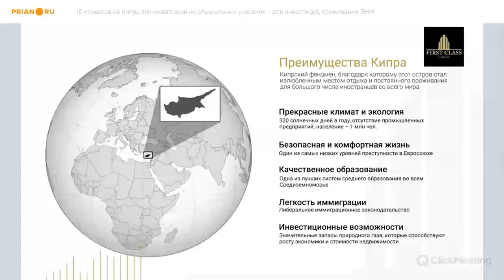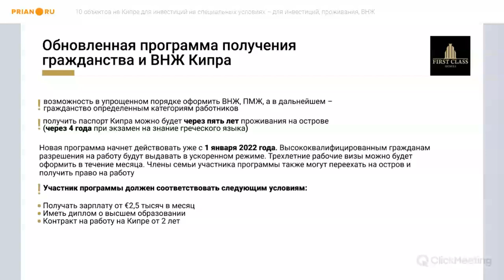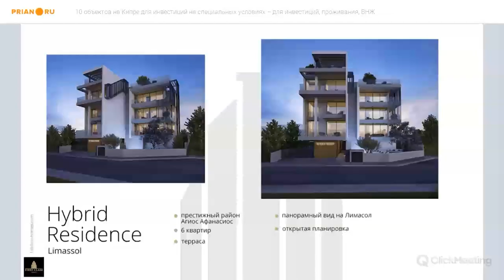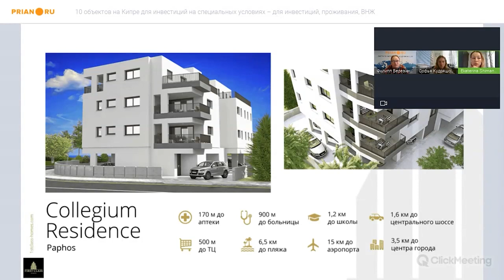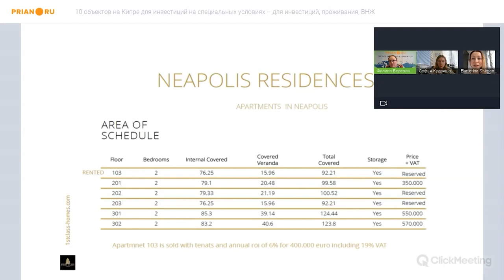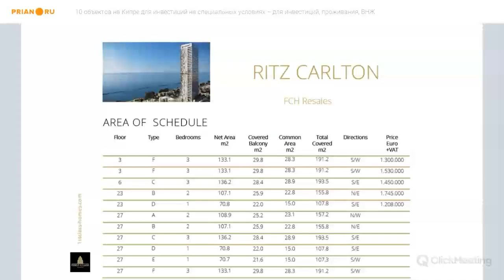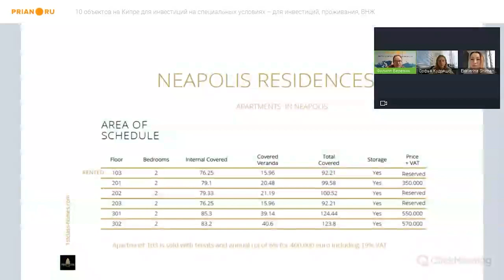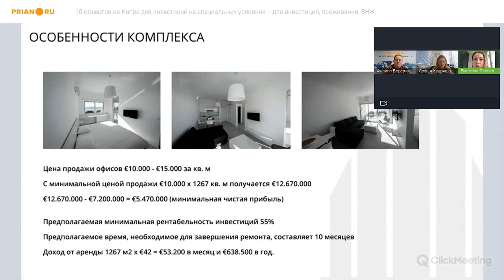Недвижимость Кипра. 10 объектов на специальных условиях – для инвестиций, проживания, ВНЖ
Вебинар от 2 декабря 2021

Цели тех, кто покупает недвижимость на Кипре, самые разные – ведь остров предлагает разнообразные возможности. Кто-то хочет переехать на юг Европы, кто-то сохранить средства или даже заработать… А для кого-то главная цель – иметь возможность в любое время отдохнуть под средиземноморским солнцем.

Каждой цели соответствует определённый вариант недвижимости. На вебинаре специалисты компании First Class Homes презентуют 10 объектов для решения этих задач. Разные цены, локации, масштабы – неизменно одно. Это эксклюзивное рождественское предложение от ведущего агентства на Кипре.

По всем вопросам обращайтесь к